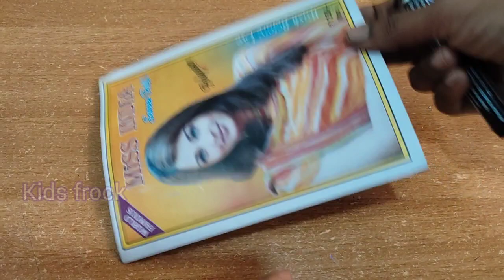flower flowermaking flowermakingmalayalam fabricflowertutorial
flower making with fabric